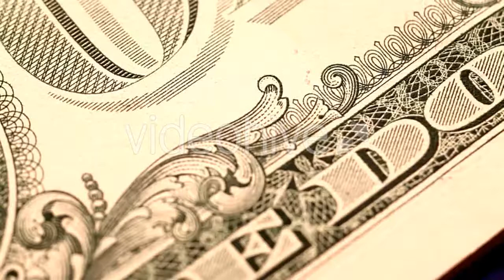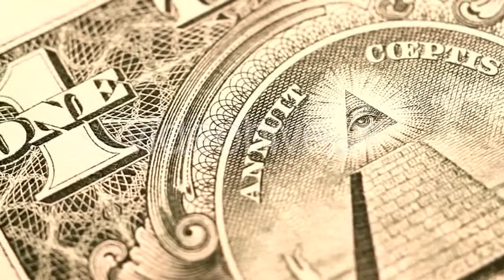Blurred Woman Using Her Laptop Computer 1 by - (people) Stock Footage | Mega Pack +20 items